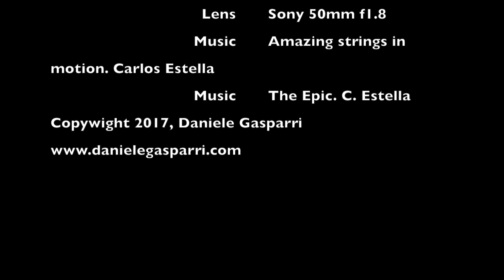Heaven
Time lapse video from the most spectacular locations of the US: Bryce Canyon, Grand Canyon and Death Valley.